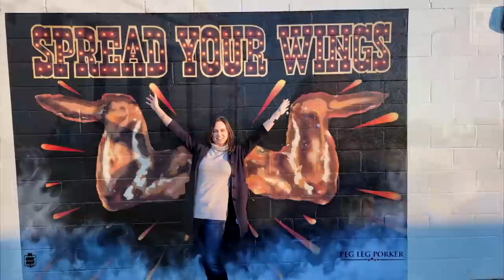Nashville: 10 Shocks of Visiting Nashville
From crazy bachelorette parties to live music all over town to Nashville Hot Chicken that will make your tongue whistle there are a lot of fun things that surprise tourists when they visit Nashville, Tennessee. Here we go through our favorite culture shocks of Nashville.
So get ready for a fun ride through Music City where there are more people coming than you realize.